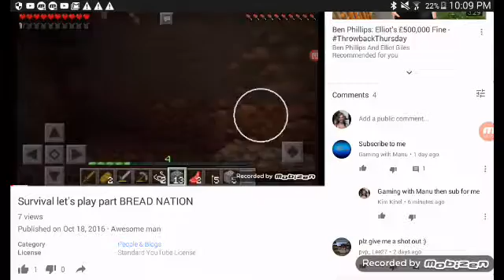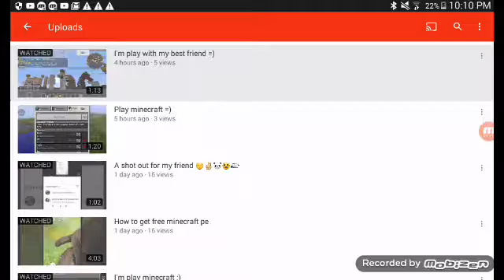Shout out for my friend ☺☺☺☺☺awesome man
Awesome man